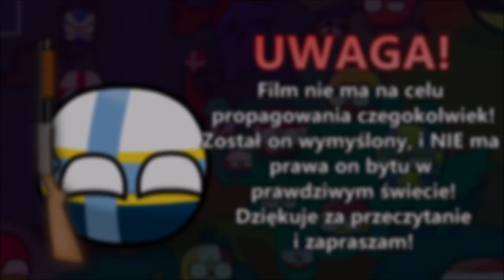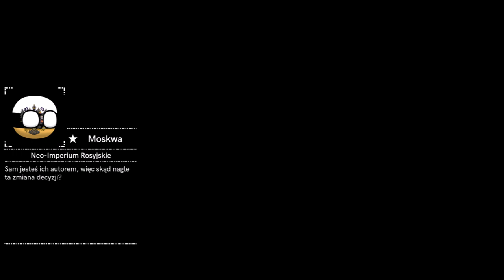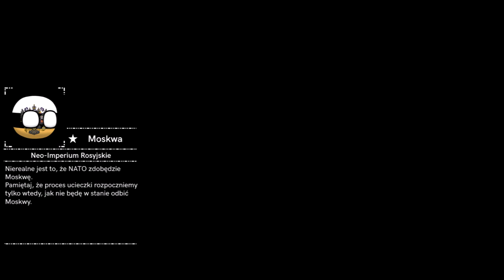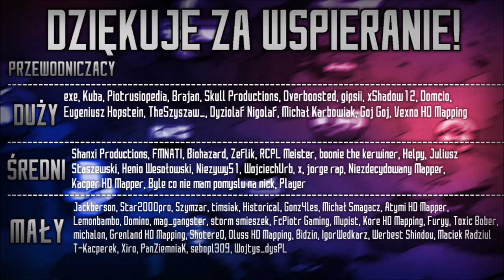DOMEK Z KART || NOWA PRZYSZŁOŚĆ ŚWIATA: CORRUPTION II || ODCINEK 8 - FINAŁ CZ. 1/2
║©️ OPIS SERII ©️║
Seria "NPŚ: Corruption II" kontynuuje poprzedni sezon - Corruption I, który był kontynuacją kultowej "granicy" na tym kanale. IV Wojna Światowa wisi na włosku, a wojna, którą świat doznał, to dopiero PRZEDSMAK prawdziwych wydarzeń. Kto wygra tą rywalizację raz na zawsze? ONZ, czy może Wspólnota? A może... Jakiś 3 front...?

║🎶 UŻYTE UTWORY 🎶║
↓ Uwaga! Utwory NIE SĄ MOJE, autor oraz tytuł podany poniżej: ↓

✔ Długość Filmu: 26:47
✔ Film stworzony w dniach: 01.11 | 02.11 | 05.11 | 07.11 | 08.11 | 09.11